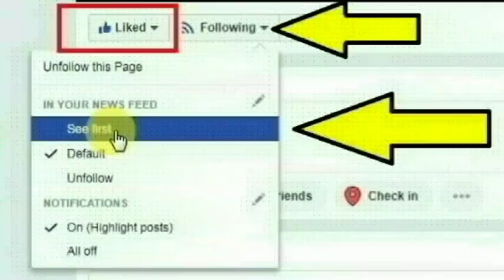சேலம், தம்மம்பட்டி அடுத்துள்ள உலிபுரம் நரிக்கரடு பகுதியை சேர்ந்த பழனி செய்ததை பாருங்க | Thoothupura